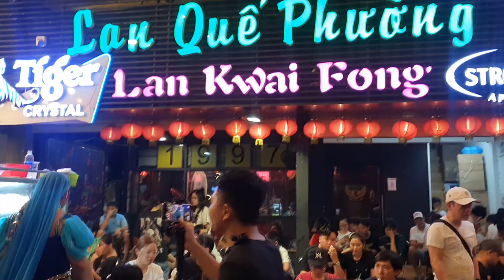Hơn 1000 người đổ về Quán Cá viên chiên vũ thu phương cà khịa cùng idol cười bể bụng | sức sống mới